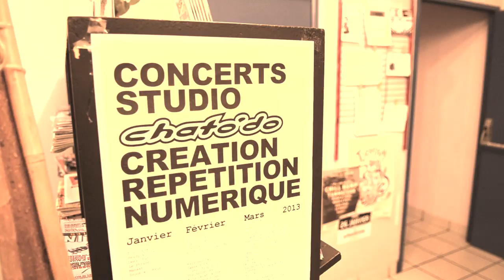Pôle Nord Session #5 : Mars Red Sky [teaser]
Musique, ambiance cosy et chocolat chaud : tous les 2e dimanche du mois, les Pôle Nord Sessions ce sont des émissions live et en public avec un artiste, enregistrées et mixées au Studio Pôle Nord puis diffusées par les radios partenaires.
Réalisation : Asso MARS
Images : François Christophe
Enregistré le dimanche 10 février 2013 par Frédéric Gramage
Studio Pôle Nord - 2 rue Jean-Baptiste Charcot à Blois
© Chato'do & Studio Pôle Nord